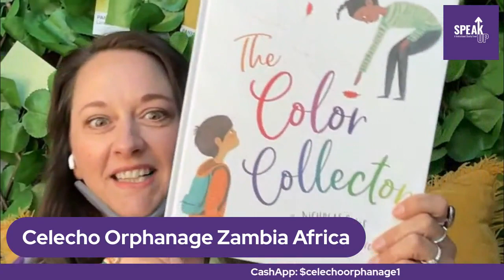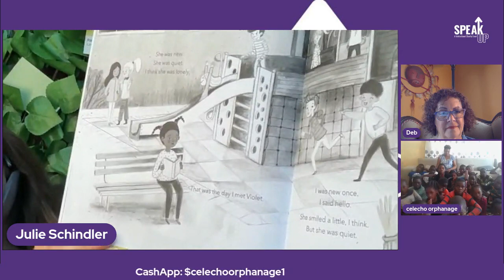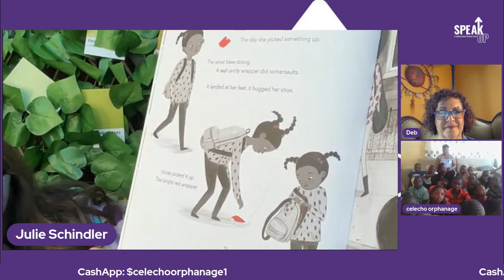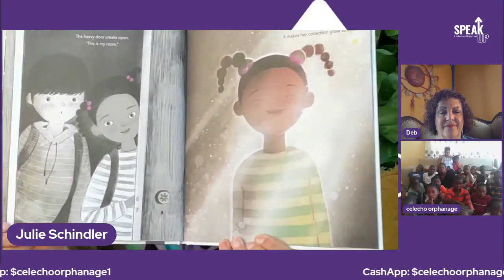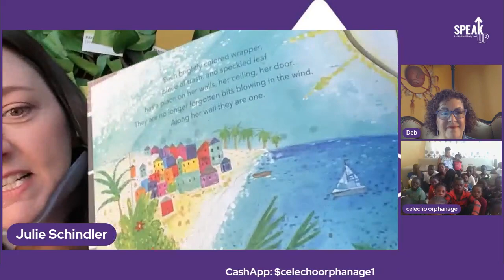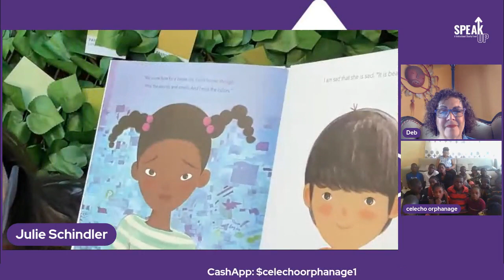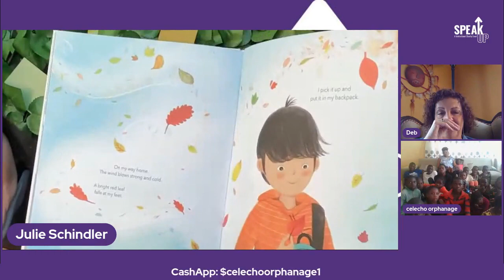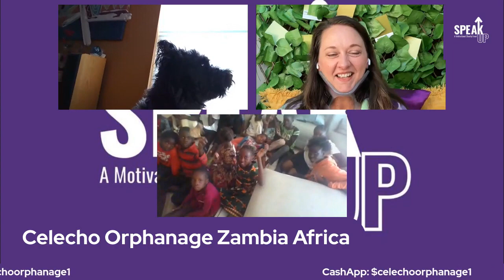🌈Episode 5 SPEAKUp in COLOR with the CELECHO Orphanage Zambia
🌈Episode 5: SPEAKUp in COLOR Zambia with the CELECHO Orphanage

💞The Color Collector ❤️🧡💛💚💙💜
📚Written by Nicholas Solis
🌻Illustrated by Renia Metallinou

🌈 Saturday, AUG 6th 2022
🌍4PM Zambia🇬🇧3PM BST🇺🇸10AM EST🇺🇸7AM PST
Join Aunties @80nsunny_ & @DebRienhimer explore how to put our rainbow on repeat.

@_Speakupevents & @florentinasfootsteps are honored to GIVE BACK by hosting LIVE STORYTIMES for the Celecho Orphanage in Zambia Africa on Saturdays through the end of the year! Teaching kids how to see COLOR!

🌈Join our rainbow of hearts flowing love to Zambia! Send a colorful postcard to the below address and join our world wide 💞HUG💞

Pemba Basic School
Attn: Choolwe Musonda

🌈SET YOUR STORYTIME REMINDERS by joining SpeakUP Events FB page for live updates.